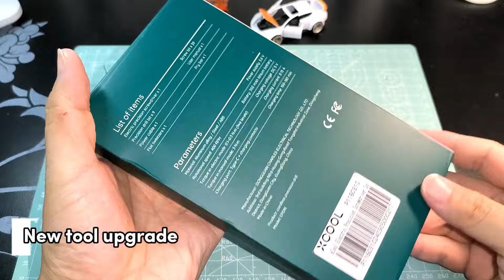【Full tutorial】Open Base | Change Wheels for Hotwheels or Tomica | Don't use Power Drill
Custom Tutorial / 改装教程 / カスタマイズチュートリアル

We specialize in the customization of small-scale car models, figures, and scenes, focusing on brands like Hot Wheels, Turbo Racing, and more. We are here to showcase outstanding creations in the world of miniature modeling. If you have a passion for model-making and racing modifications, our channel is your go-to destination.

欢迎来到我们的油管频道！我们专注于风火轮、Turbo Racing等小比例车模、人物和场景的改造，同时与您分享展示一流的作品。如果您对模型制作和赛车改装充满兴趣，那么我们的频道绝对是您的不二选择。

当チャンネルへようこそ！私たちは小さなスケールのカーモデル、フィギュア、シーンのカスタマイズに特化し、Hot Wheels、Turbo Racingなどのブランドに焦点を当てています。ミニチュアモデリングの世界で優れた創作物を紹介します。もしモデル製作とレーシングのカスタマイズに情熱をお持ちなら、当チャンネルがおすすめです。ぜひご購読いただき、驚くべき創造の世界を一緒に探求しましょう！